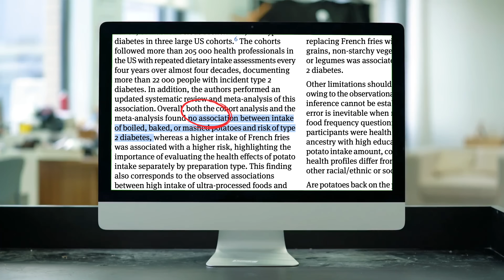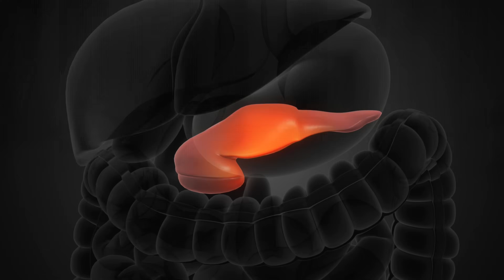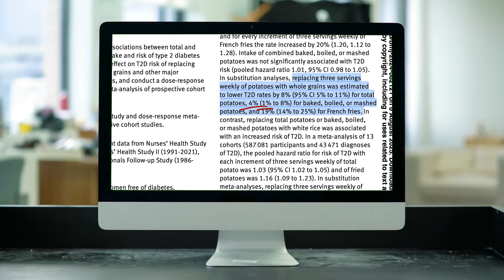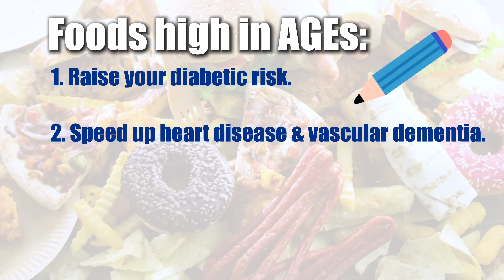Fries, Potatoes & Diabetes Risk: What Science Really Shows | Dr Kiat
With potato shortages hitting shelves across Australia, maybe it’s a good time to rethink how we enjoy them. 🥔

Because according to a major BMJ study tracking over 200,000 people for 20+ years, the risk isn’t from potatoes themselves - it’s from how you cook them.

In this episode, cardiologist Dr Kiat explains how frying turns potatoes into “AGE factories” that accelerate diabetes, heart disease, wrinkles, and even dementia - and how small swaps can lower your diabetes risk by up to 20% without giving up potatoes. 🍟

💡 You’ll learn:
0:00 - Why Fries Might Be Aging You
0:26 - The Big Study That Changed the Conversation
2:44 - Why Fries Are the Perfect AGE Factory
4:04 - The Role of Food Swaps
5:08 - My View as a Cardiologist
6:15 - Practical Takeaways You Can Start Today